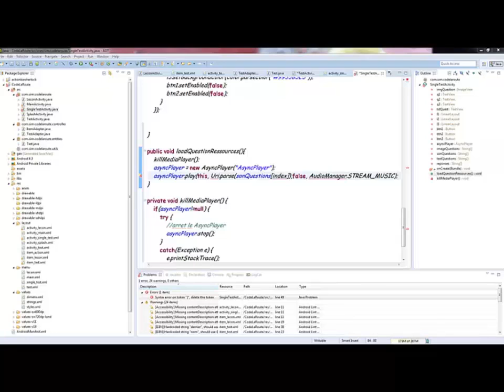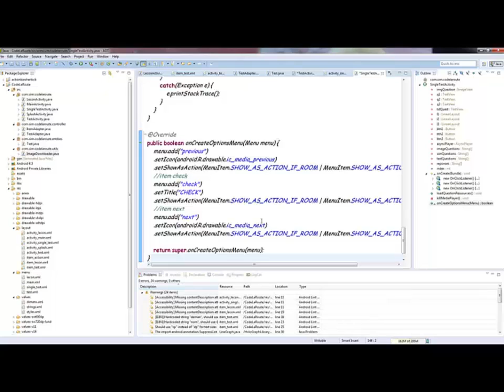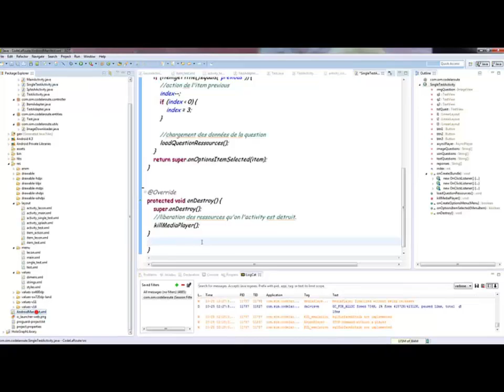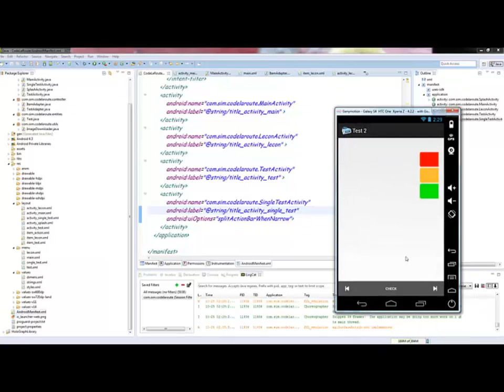Partie5 CodeDeLaRoute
Tutorial android :creation d'une application de formation du code de la route